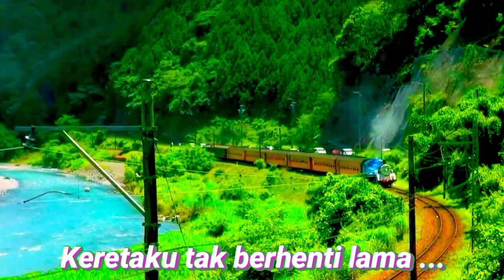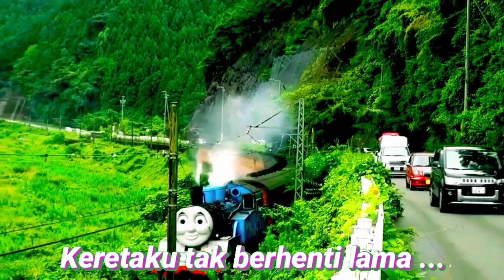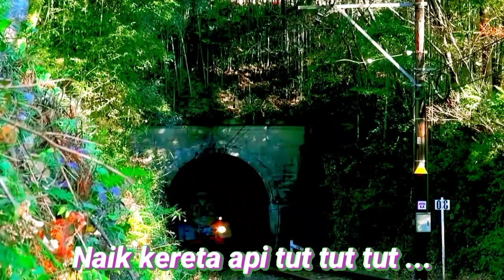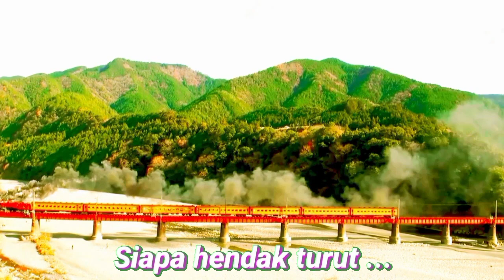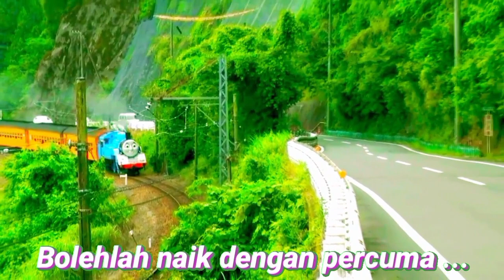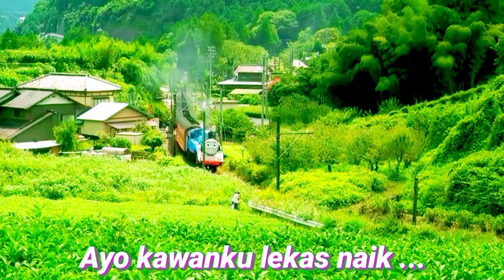F9-12345 lagu anak Naik Kereta Api Tut | Thomas And Friends | きかんしゃトーマス電車 | thomas the tank engine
lagu anak-anak Naik Kereta Api Tut Tut Tut | real Thomas And Friends | きかんしゃトーマス電車 | dj remix , thomas the tank engine  Naik Kereta Api lagu anak anak lucu Ciptaan Ibu Soed dengan video kereta api Thomas & Friends asli 4K terbaru 2023, Lirik lagu naik kereta api :

Ayo Kawanku lekas naik, keretaku tak berhenti lama

di sini lah ada stasiun

The footages in this video is from youtube channel :
Zoupano2